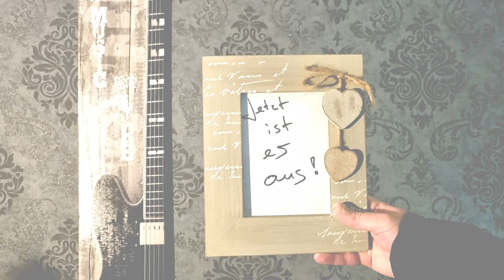Maiko Marcell Jetzt ist es aus Video 2022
Songwriter: Maiko Marcell by M.K. Maiko Musik Entertainment
Studio: DoTown Records (Leon Di)
Der Titel ist auf dem 2. Album "Einfach Genial" 2017